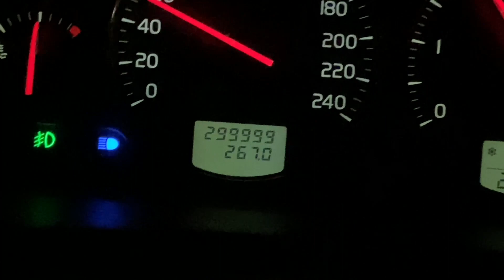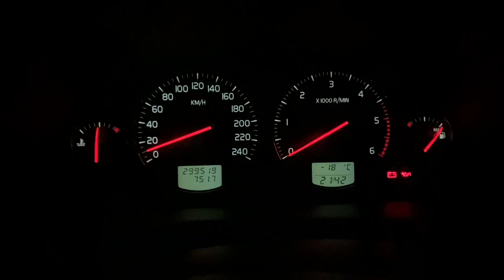300 tysięcy w moim samochodziku kochanym, złotym